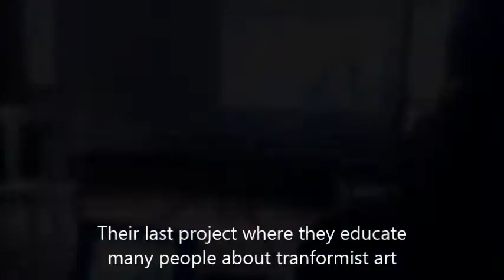Gaadejo experience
Hi all my friends. This in my new story for TGForum and i talk about a very interesting team called Gaadejo, they are very talented and really artistic girls from my city. I hope you like my new adventure here in Bogota :)